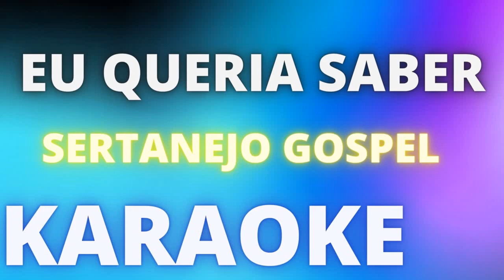EU QUERIA SABER - SERTANEJO GOSPEL - KARAOKE DEMONSTRAÇÃO